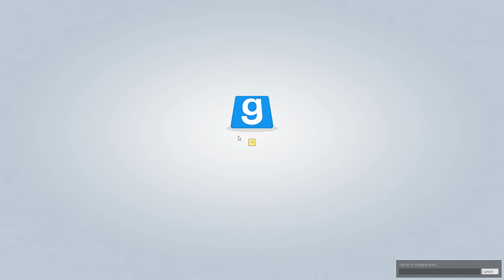Trouble In Terrorist Town - I'll hold your melons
Nice pair you got there.

Thumbnail Artwork by Brian Holahan (@betawolf99)